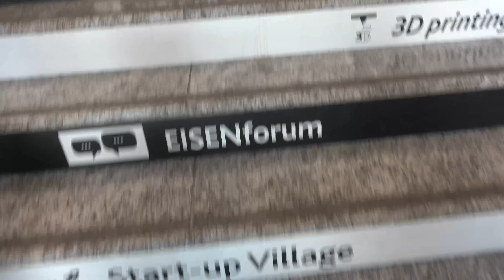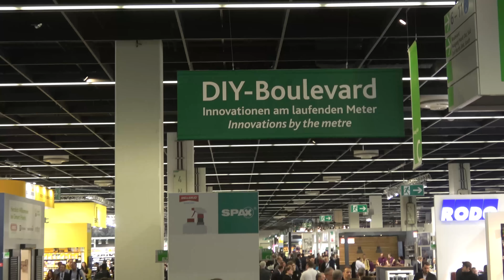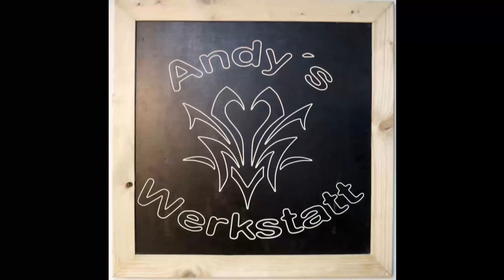Eisenwarenmesse 2018 incl. Gewinner Karten Holzhandwerk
Ein kleiner Einblick in die Eisenwarenmesse in Köln.
Bekanntgabe der Gewinner der Eintrittskarten zur Holzhandwerk 2018 in Nürnberg und ein kurzer Überblick zum Gartenhausabriss.

L-Boxx Mini